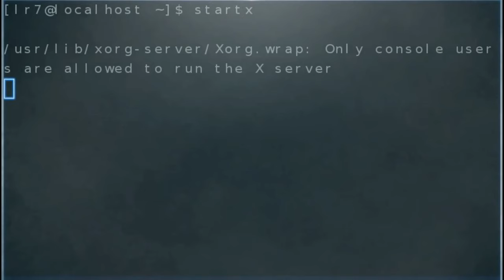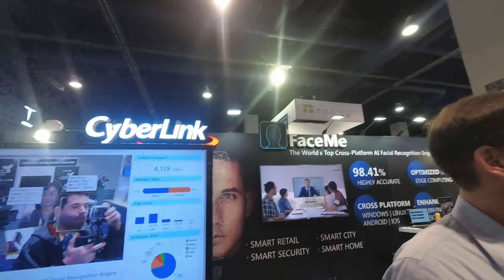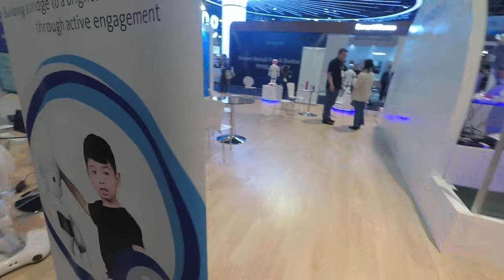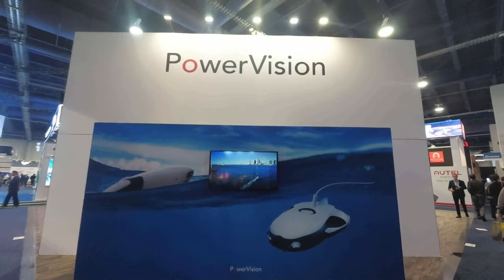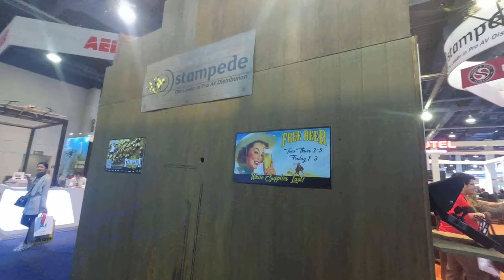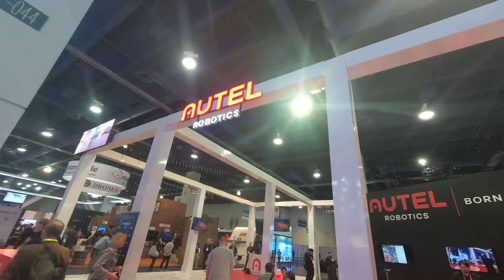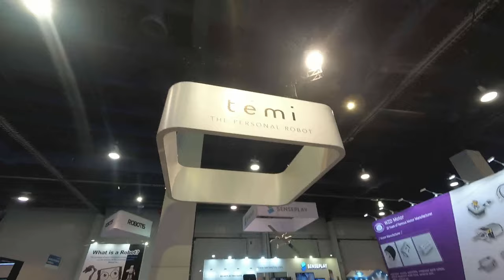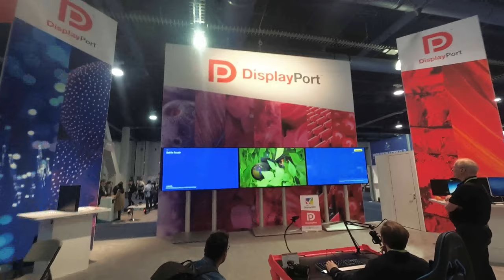A View of the Future of Technology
A Commentary about my take on how the future might be like for the better or worse while walking around

There's a lot of underwater Drones, Robots, self driving cars, Ebikes/scooters, AI, VR ,Etc

-Tracks used-

LandRiders7th - Expedition
LandRiders7th - Tempest Journey
LandRiders7th - Prospect